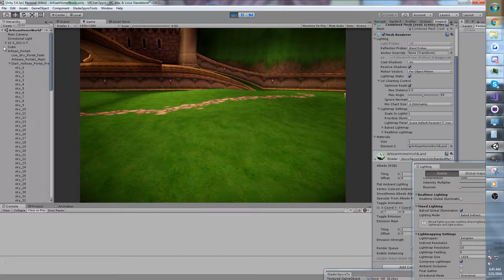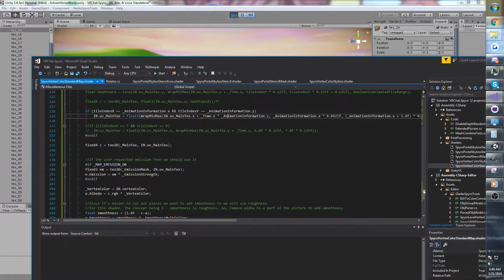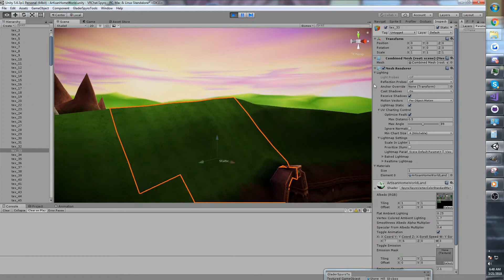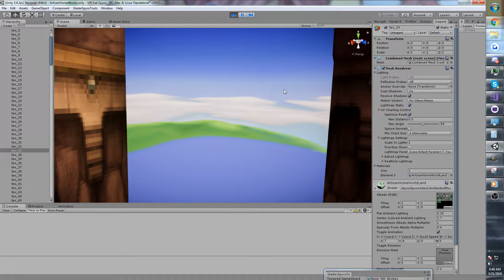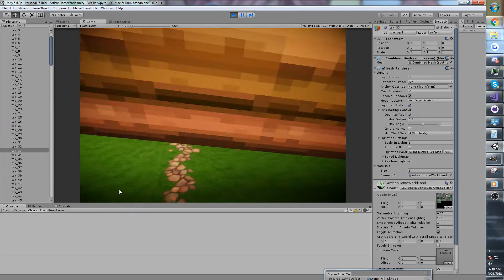Spyro Unity3D - Emission, Shader Variants and Recap (Episode 10)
I've released the tool seen in these videos publicly, free and opensource